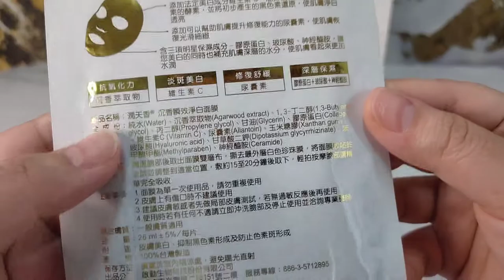【體驗】臉部清潔《潤天香》簡單有酵洗顏粉，淨化毛孔、緊緻肌膚、去角質，洗後不緊繃、溫和不刺激，所有膚質適用，輕鬆養成水煮蛋肌!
關於《潤天香》簡單有酵洗顏粉

遇見森林療癒力，珍稀天香之王，專利沉香活性萃取技術，保留最完整的精華，清大團隊專業獨家萃取技術

沉香融入美與科學-潤天香®緣起與理念，潤天香®美容產品應用啟動生技獨家沉香活性成分，研發團隊嚴格把關產地與配方

每一批產品皆經過第三方公正單位檢驗合格才出品

《潤天香》的研發計畫已獲得國家的肯定，2020年於新竹科學園區成立分公司

《潤天香》專注精進在沉香的科學研究上以打造出優質MIT品牌